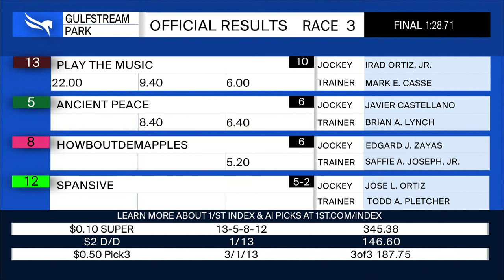Gulfstream Park January 27, 2024 Race 3